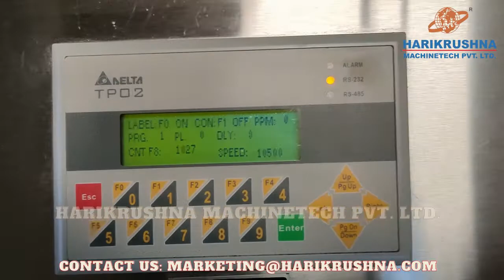Single Side Sticker Labelling Machine - Semi-Automatic Machine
Harikrushna Machinetech Excels in Offering Complete Tablet Liquid Processing & Liquid Packaging Solutions to Segments Like
Pharmaceutical, API, Beverages, Bulk Drug, Beverages, Chemicals, Cosmetics, Dairy, Detergents, Distilleries, Edible Oil Fertilizers, Food, Nutraceuticals, Paints, Lubricants Pesticides Pigments, Plastics, and Other Liquid-based Manufacturing Industries

HMPL Spectrum of Liquid Products Includes Various Washing Machines, Filling Machines, Plugging, Sealing and Capping Machines, Labeling Machines and Special Purpose Machines Like Automatic Shrink Sleeve Applicator, Trio-block 3 in 1 (Rinsing, Filling and Capping), Automatic Mosquito Replant Packing Systems, Fresh/flavored Milk Packaging System and Pre-fill Syringe Filling and Stoppering Machine.

HMPL Spectrum of Processing Solution Includes Various Liquid Oral/syrup Manufacturing Plant, Ointment/Lotion/Cream/Toothpaste Manufacturing Plant, Granulation Line Machine-(Vibro Sifter, Rapid Mixer Granulator, Fluid Bed Dryer, Blender, Multi Mill, Co-mill, Colloid Mill, Paste Kettle, Tray Dryer) Special Purpose Machines Like Vacuum Tray Dryer, Rotocone Vacuum Dryer, Reactors Various Application Mixer Machine Like Juice, Paint, Gel, Milk, Curd, Etc.